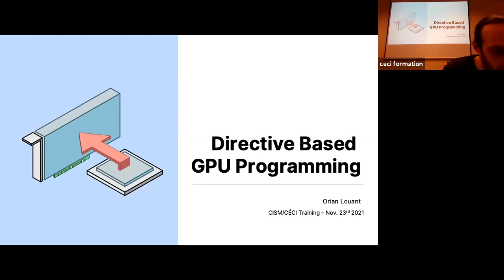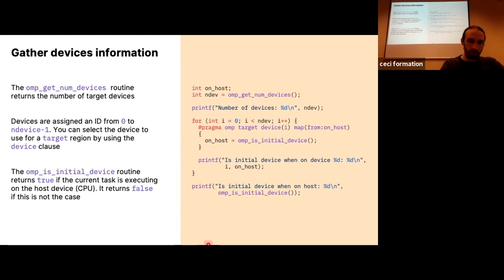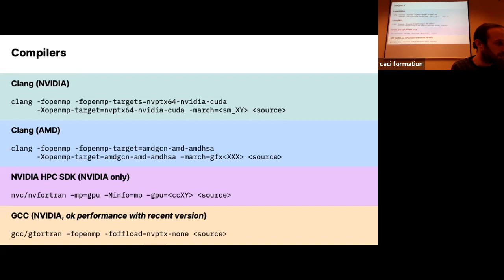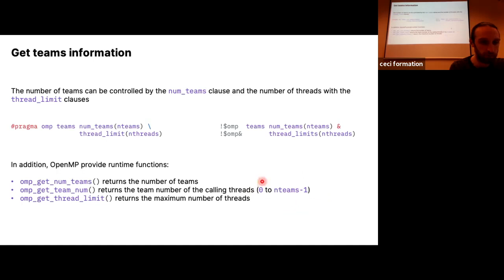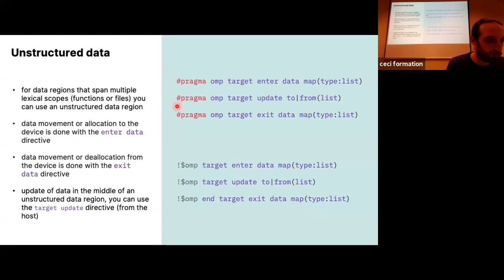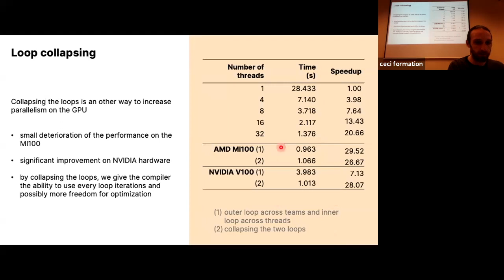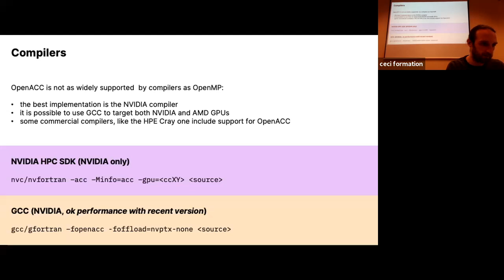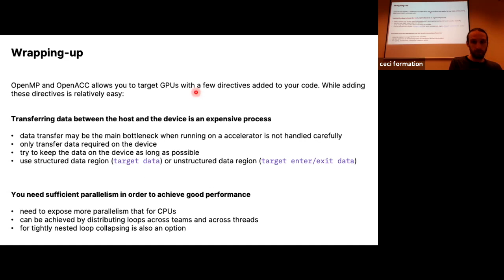Directive Based Parallel programming on GPU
This video was recorded during the 2021 HPC training sessions organised by the Consortium des Equipments de Calcul Intensif in collaboration with the CISM, the supercomputing centre of UCLouvain.

The topic explains how to program with openacc to be able to use accelerator (GPU) within your program.
It is presented by Orian Louant (ULiege).